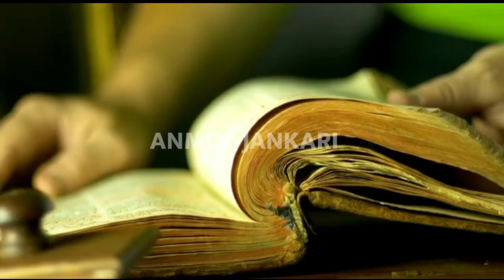15 जुलाई सावन का दूसरा सोमवार तुलसी में बांध दे ये 1 चीज जन्मो की गरीबी होगी दूर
17 जुलाई सावन का दूसरा सोमवार तुलसी में बांध दे ये 1 चीज जन्मो की गरीबी होगी दूर - Pradeep ji mishra

Sawan 2023 जान ले ये जरुरी बातें, व्रत के नियम और पूजा विधि - Pradeep ji mishra

LIKE || COMMENT || SUPPORT || SUBSCRIBE दोस्तो आपके एक subscribe हमारे मेहनत को सार्थक बनाता है इससे हमे motivet मिलती है और आप लोगो के लिए अच्छे से अच्छे जानकारी जुटाने का प्रयास भी करते है ?